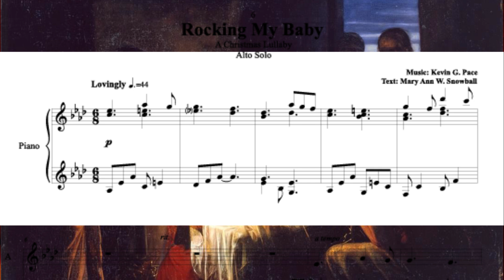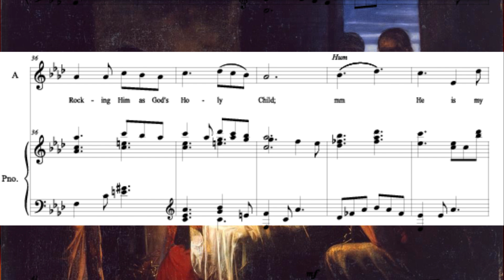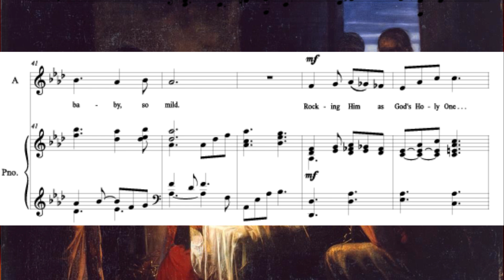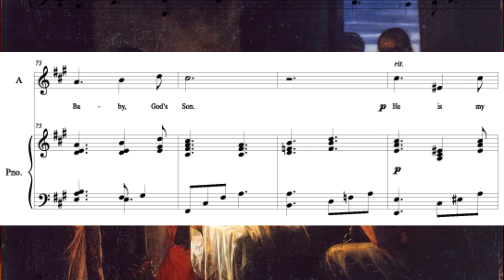Rocking My Baby - alto solo Christmas lullaby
A gentle, beautiful, Christmas lullaby for alto solo.  Music by Kevin G. Pace.  Text by Mary Ann W. Snowball.